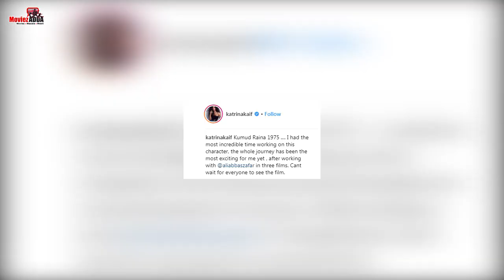Salman के Bharat मूवी से Katrina Kaif ने एक शानदार Look के साथ अपना नाम का किया खुलसा | Kumud Raina